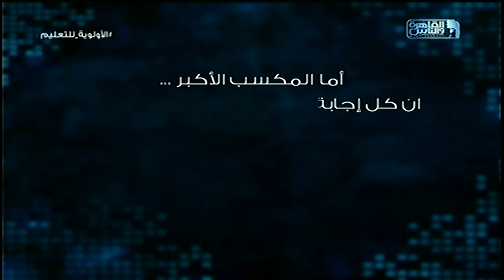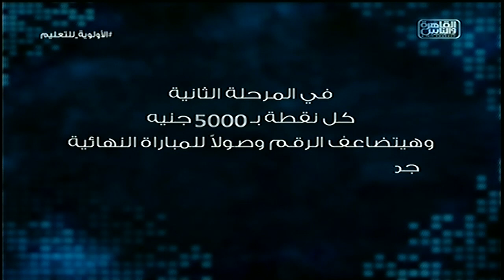العباقرة | مدارس بايونيرز الدولية والبشائر الدولية | فقرة العلم